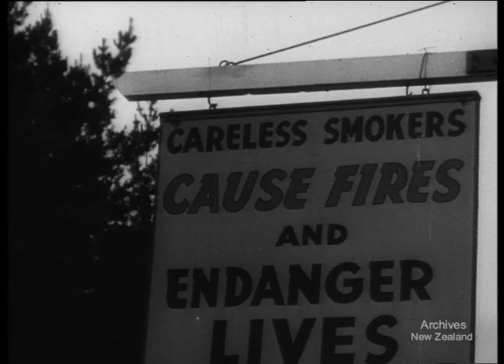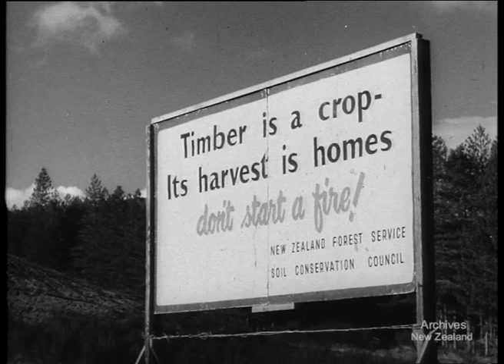Pictorial Parade No. 25 (1954)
NO RANDOM HARVEST. New Zealand's vast pine plantations, the largest man-made forests in the world, are now in production. This entailed the erection of new sawmills and paper mills and the enlargement of existing ones. New Railways are under construction and new towns are being built to service the industries created by this planned harvest of timber.

DV file of Beta SP (tape 211) telecine B&W 35mm film- W4361/14